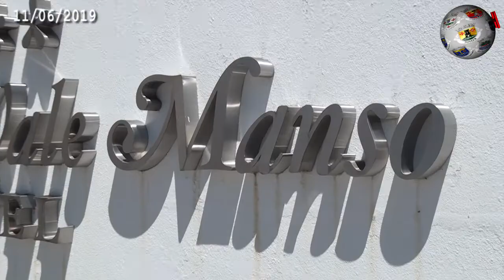ABRANTES – Hotel Segredos de Vale Manso… “um paraíso dentro do paraíso” cvídeo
O Hotel Segredos de Vale Manso, na Aldeia do Mato (concelho de Abrantes), assume-se como uma das referências turísticas da região e, porque não dizê-lo (?), à escala nacional. Pelo menos, a envolvência onde se insere marca a diferença. Basta recorrer à nota introdutória do seu site para perceber o que está em causa: “situado junto à albufeira de Castelo de Bode, desfruta de uma bela envolvente natural e paisagística. Com 24 quartos, uma piscina de água salgada com vista, enquadrada por um jardim com 2000 metros quadrados de relva e aberta ao público em geral, um restaurante panorâmico e diversos equipamentos de desporto e lazer para actividades outdoor”. A Hertz foi conhecer de perto as potencialidades do Segredos de Vale Manso e teve como anfitriã a directora do empreendimento, Isabel Coimbra, uma “filha da terra”, que deixou Lisboa para abraçar este projecto. Já lá vão nove anos. A paisagem é, sem dúvida, a mais-valia desta Unidade turística.